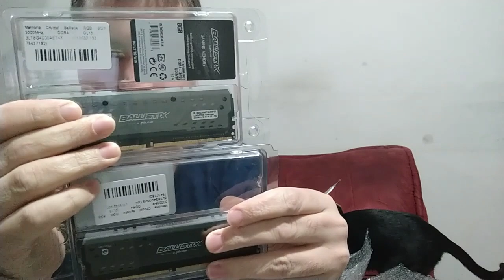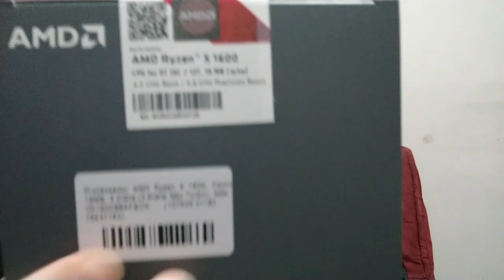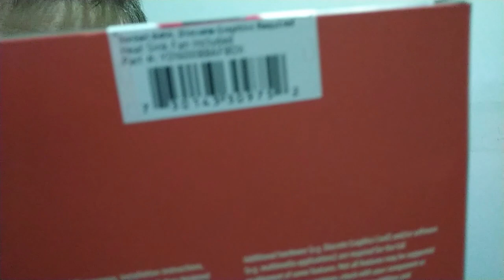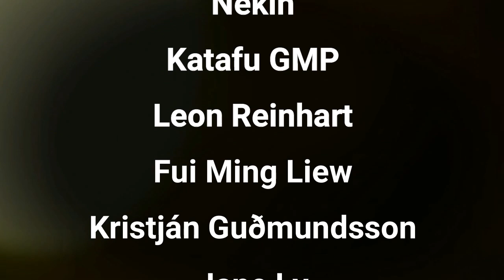New PC Vlog #1: Unboxing 2 Packages! - Thank You All!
Thanks to all the help I received so far I was able to purchase some parts for my new PC, and with a better PC we can do content faster! Thank you all so much for for making this possible :)

Next video will be about the current build and how I'm using 2 motherboards on the same PC case! The idea is to use the main for editing/gaming and the old PC as a dedicated streaming machine.